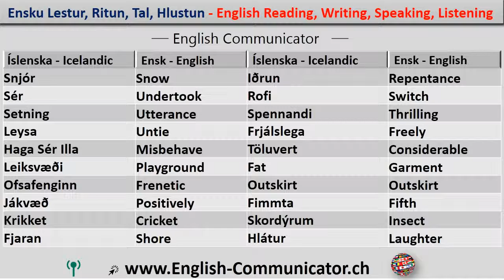#26 Enska læra íslensk þýðing English language learning Translation Icelandic Siglufjörður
IELTS Cambridge International English Language Testing System ILEC International Legal English Certificate ICFE International Certificate í Financial Norwegian ILEC Law enskra málvísinda ITAS alþjóðleg rannsókn aðstoðarmaður mat Itep alþjóðlega próf English Ket lykillinn English próf Ket CAMBRIDGE tala Diploma hæfi MELAB Michigan Ensku rafhlöðu MET Michigan enska próf Bultas Business English próf þjónusta PET forkeppni English próf PET forkeppni English próf Cambridge tungumál vottorð, enska framburð læra ensku spakmæli læra PTE Pearson próf English English málfræði fyrir frjáls online læra ensku fyrir frjáls online læra Telc Evrópu tungumálið vottorð TEP próf á ensku próf ensku sem erlendu tungumáli smitandi prófanir töluð enska setningar setningar tekur idioms viðræður samskipti ráðstefna valmynd umræða spjall ræðir þvaður heyrn framburð, hreim, hljóðfræði hljóðritun Lestur Ritun Tal Hlustun Málfræði þjálfun Course Ókeypis læra á netinu á YouTube ensku námskeið læra Cambridge Oxford UK America Corticated Diploma Byrjendur English Advanced English þjálfun IELTS Cambridge International English Language Testing kerfi ILEC lögum English Certificate ICFE alþjóðlegt vottorð í fjármálum enska ILEC Law enskra málvísinda ITAS alþjóðlegu rannsóknarsamstarfi aðstoðarmaður tala mat Itep alþjóðlega próf English Ket lykillinn English próf Ket Cambridge enskumælandi Diploma hæfi MELAB Michigan English tungumál frá Battery MET Michigan English próf Bultas Business ensku próf þjónustu próf töluð enska setningar setningar Samtal orðatiltæki viðræður samskipti ráðstefna viðræður umræða spjallað ræðir Smalltalk Hearing Fundurinn lýsti framburð, Enska sjálfsögðu Enskuskóli Lestur texta Tal Hlustun Æfðu Lessons Plan Ókeypis læra lestur Ritun Tal Listeing Grammar Forrit Sögur.